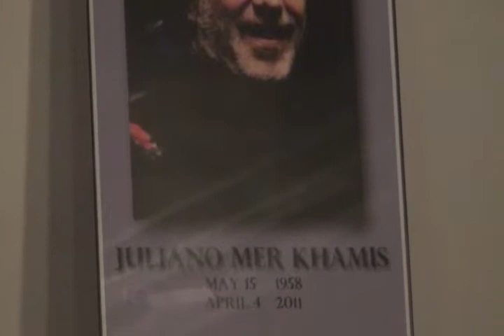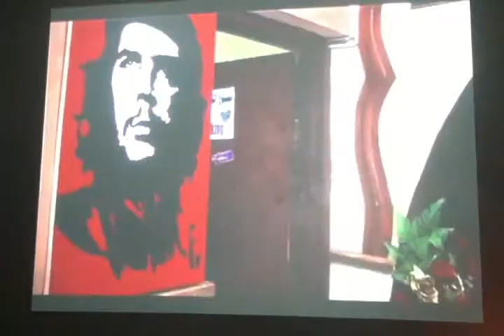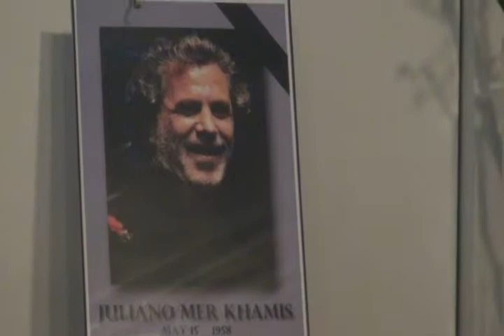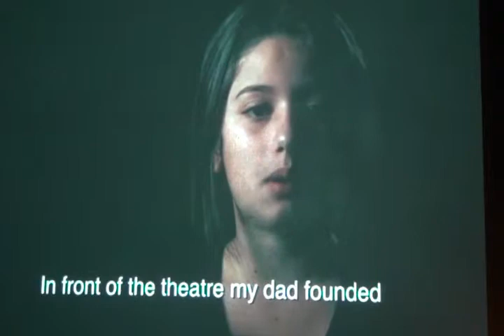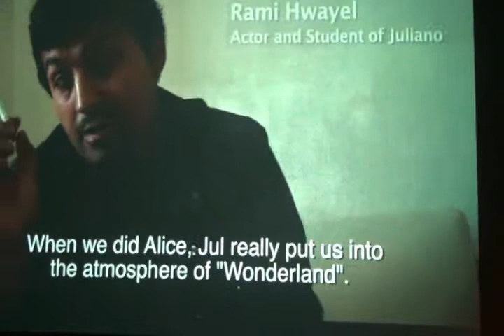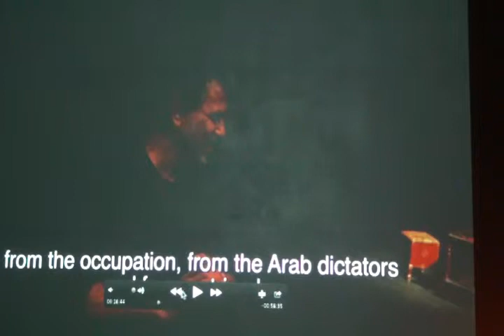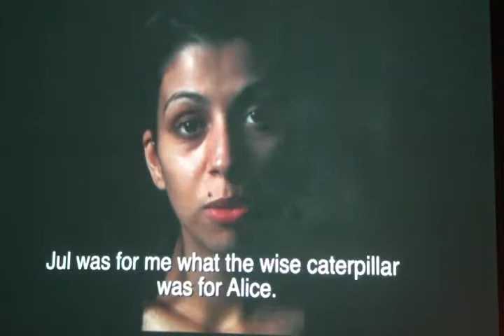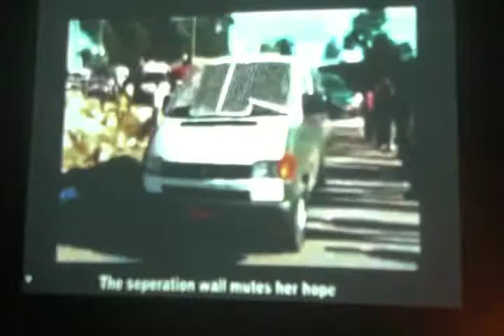Juliano Mer-Khamis Memorial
A Memorial at Brecht Forum for Juliano Mer-Khamis founder of the Freedom Theater in Jenin for Palestinians who was slain April 4, 2011.

From WikiPedia: Juliano Khamis; ‎29 May 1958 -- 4 April 2011 was an Israeli/Palestinian actor, director, filmmaker, and political activist of Jewish and native Palestinian Greek Orthodox Christian parentage. On 4 April 2011, he was assassinated by a masked gunman in the Palestinian city of Jenin, where he established the Freedom Theatre. Juliano Khamis (later Mer-Khamis) was born in Nazareth, the son of Arna Mer-Khamis, a Jewish communist, and Saliba Khamis, an Israeli Arab of Greek Orthodox Palestinian Christian descent who was an intellectual as well as one of the leaders of the Israeli Communist Party in the 1950s. He had two brothers, Spartacus and Abir. His maternal grandfather was Gideon Mer, a scientist who pioneered the study of malaria during the British Mandate. In his youth, he adopted his maternal surname, Mer, and served in the Israeli Defense Forces as a combat soldier in the Paratroopers Brigade. In a 2009 interview with Israel Army Radio, Mer-Khamis said of his background: "I am 100 percent Palestinian and 100 percent Jewish." Mer-Khamis was married to Jenny Nyman, a Finnish activist he met in Haifa. They had a son, Jay, and were expecting the birth of twins at the time of his death.